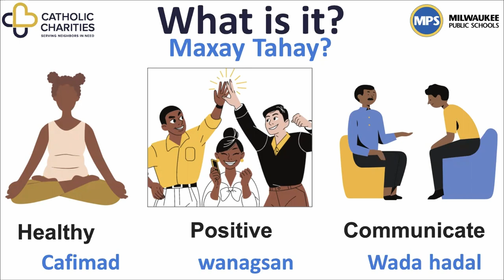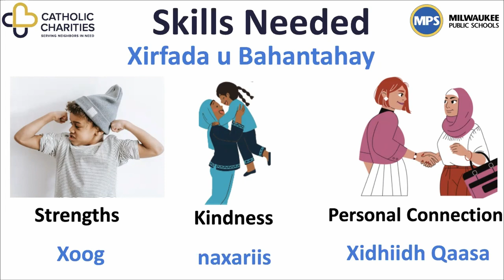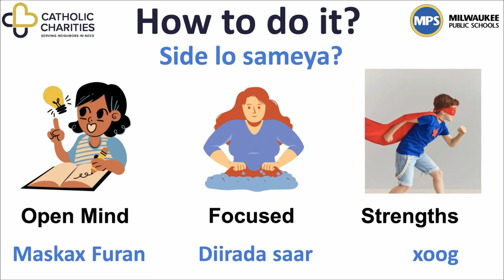Relationship Building in Somali (af Soomaali)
maanta waxan kahadlayna muhiimada ay leedahay in xidhiidh lasamaysto sida xidhiidh asxabeed iyo mid qaas ah lo samaysto. waxan kalo ka hadlayna sida aad u wanaajin lahadayd xidhiidhada noloshada.

 mararka qaar xidhiidhka aad dadka la leedahay way adkaankaran, waliba hadii aad ku noshahay wadan cusub oo leh dhaqan ka duwan kaaga. xidhiidhka wanagsani wuxu ka cawinkara in aad ku haysato nolol fican sida shaqada iyo iskoolkaga.

waa sidee xidhiidh samaysigu?
wa inaad ledahay xidhiidh wanagasan oo cafimaad ah.
si wanagsan in aad ula xidhhidho dadka
in aad barato qaabka lola xidhiidho sida qoyskaga, walaalahaga, walidkaa iyo dadka aad lashaqaysid.

side xidhiidh loola sameeya dadka aad kala dhaqan duwantihin?
asxaab layeelo dad ka kakala yimi wadamo kala duwan
dhagayso asxaabta marka ay kula wadaagan noloshoda adiguna sido kale lawadaag taada.
kabaro asxaabtada waxyabaha aad iskaga midka tihin si aadan markasta u eegin waxa aad kukala duwantihin.
waydii suaalo, baro dhaqankooda iyo meelaha ay ka yimadeen.

wax yaabaha aad u bahantahay in aad haysato xidhiidh fican waxa kamid ah
in aad xooga saarto waxyabaha wanagsan sida akhlaakhda, daacadnimada, iyo in aad ka adkaan kartid noloshada.
baro sida loo tuso naxariis dadka iyo dulqaad.
dadka marka aad salamaysid magacoga ku salan si aad xidhiidh qaas an ula yelatid.
dhoolacadee tusna waji farxad leh.

sida ugu wanagsan ee aad u ilalinkarto xidhiidhka waxa ka mid ah
in aad ahaato qof qalbi furan
in aad ka warhayso nafsada sida wax aad ku ficantahay iyo waxa aad ku xuntahay.
in aad diirada sarto waxyabaha muhiimka kugu ah aad na samaysato xuduud qaas ah.
barao sida nafsada loo xadido ama kontoroolo.

faaiidadu maxaytahay?
cafimaad kaga aya kordhaya
farxada aya kordhaysa waadna ku qancaysa noloshada
cimri dheer ayad yeelanaysa
waxay kalo kordhisa xidhiidhada aad dadka la ledahay.